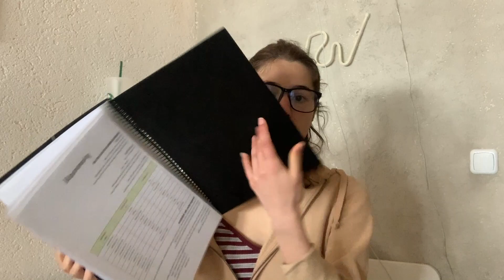como organizarse para selectividad: tips y consejos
Holaaa amoressss!

Tiempos:
00:00 Intro
01:44 Tip 1
04:56 Tip 2
07:33 Tip 3
08:03 Tip 4
08:47 Tip 5
09:32 Tip 6
10:11 Tip 7
10:44 Tip 8
11:35 Outro

Espero que os guste mucho y aquí os dejo otros vídeos que os pueden interesar también:
SÍGUEME POR AQUÍ ✨:
FAQ ✨:
·Dónde vivo? En Alemania des de agosto de 2020
·Con qué grabo? Con el IPad mini 4/ iPad air del 2019 o con el iPhone xR
💗Nos vemos el domingo que viene a las 15:30!